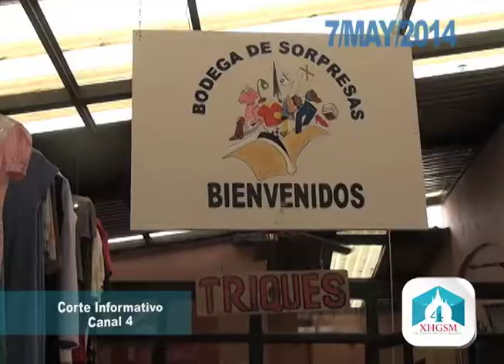Corte Informativo San Miguel de Allende Mayo 7 2014